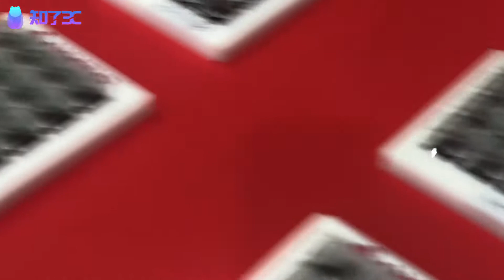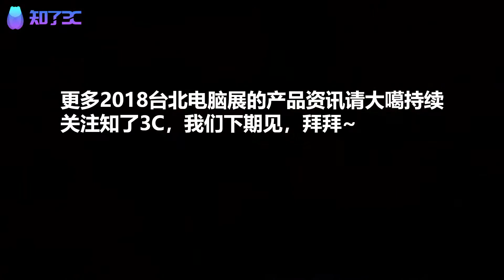Cherry在2018台北电脑展发布了一款新轴体，手感炒鸡棒！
现场体验了一下，手感确实不错！